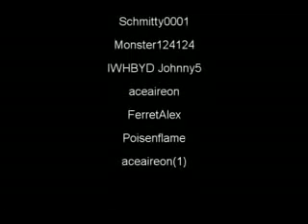halo 3 team slayer standoff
standoff